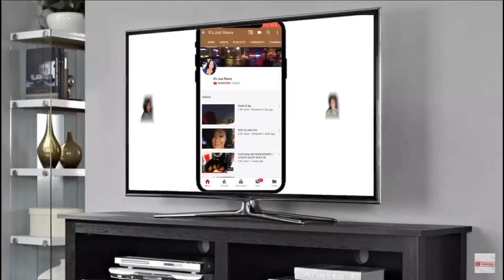UPDATE! (CUTTING THE HAIR)